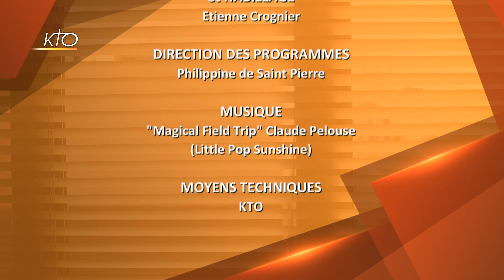Tous migrants ?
Et si, demain, les migrants n'étaient plus les autres, mais nous-même ? A la découverte de Français réfugiés à travers le monde.